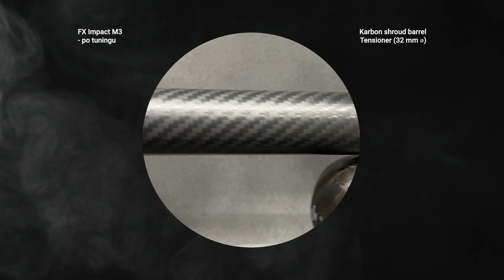LH Custom - FX Impact M3 Carbon shroud barrel - tensioner, FX Impact M3, 100m, 191m, 271m, 417m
Zkouška nové generace carbon shroud barrelu a tensioneru. Testovací střelba - Long Range, FX Impact M3, 100m, 143m, 191m, 271m, 417m